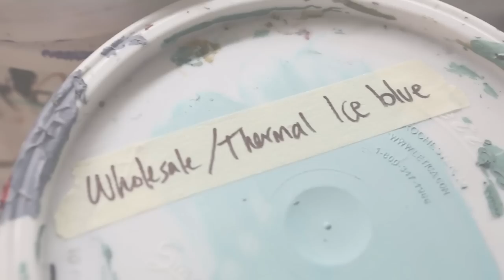Spring 2016 Preview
Check out what our artists are creating in the studio for our upcoming collections! Unique silkscreening techniques and a mix of block printing and hand painting make our clothes works of art.